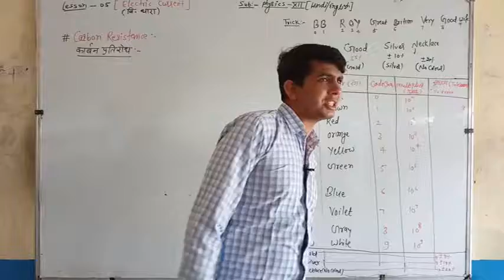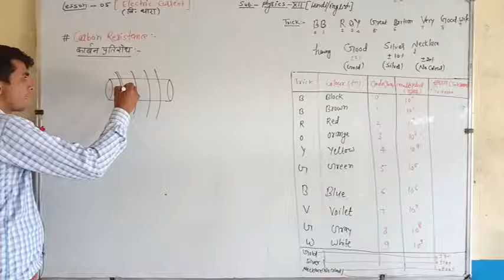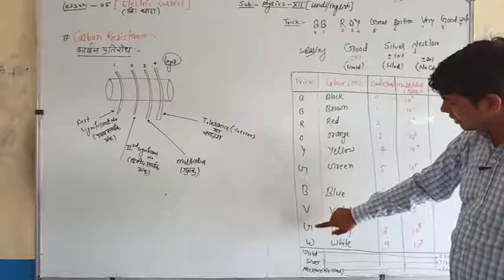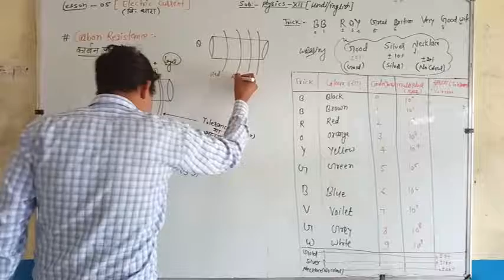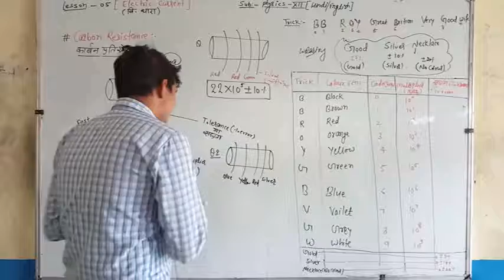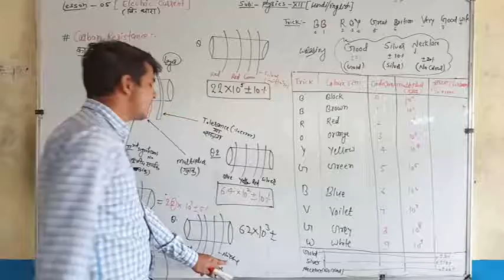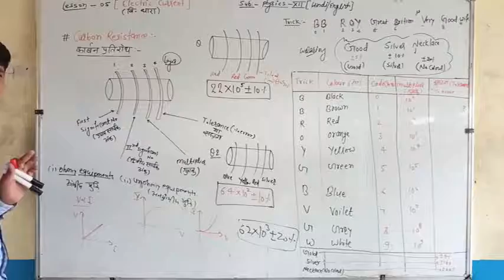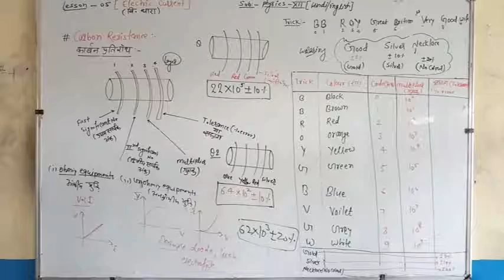Chapter 5 Electric Current Part 9 | Physics | Class-12th | Er. Naresh Sir